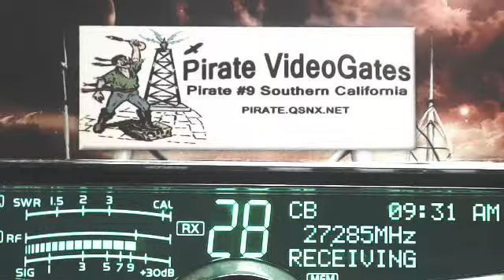SC 777 TX, SamHouston TX, SpaceHog 347 IL, others